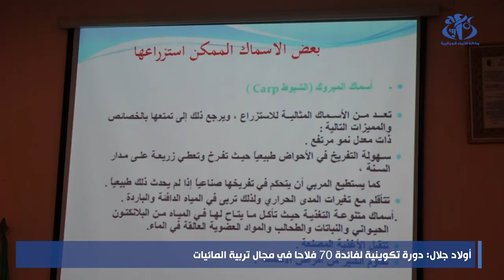أولاد جلال: دورة تكوينية لفائدة 70 فلاحا في مجال تربية المائيات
أولاد جلال (وأج)- انطلقت بأولاد جلال دورة تكوينية في مجال تربية المائيات ستدوم 3 أيام لفائدة 70 فلاحا و حاملا لمشروع استثمار و ذلك بمبادرة من الغرفة المشتركة ما بين الولايات للصيد البحري و تربية المائيات بولاية ورقلة بالتنسيق مع مديرية الصيد البحري وتربية المائيات ببسكرة.